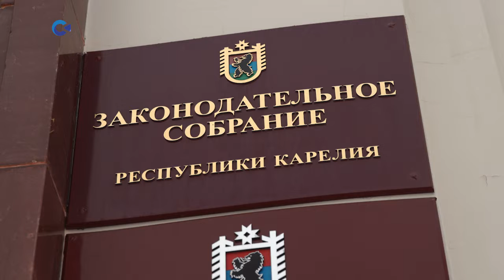Карельские парламентарии подготовили законопроект по расширению транспортного налога